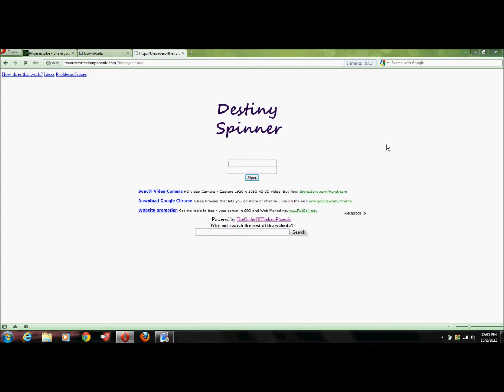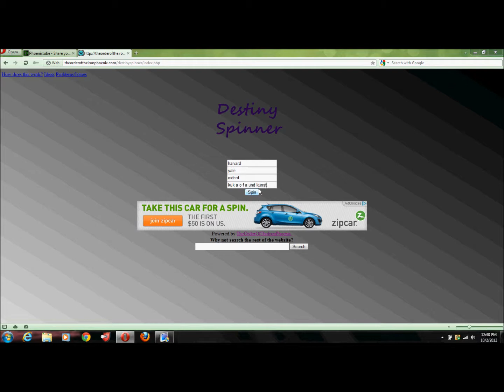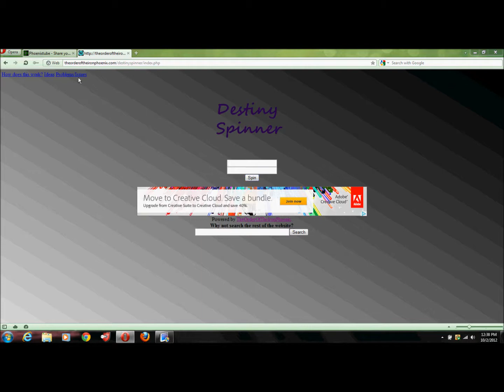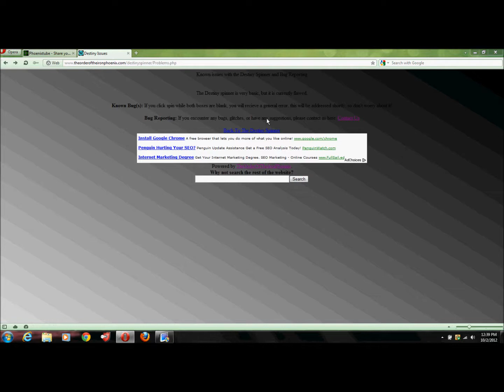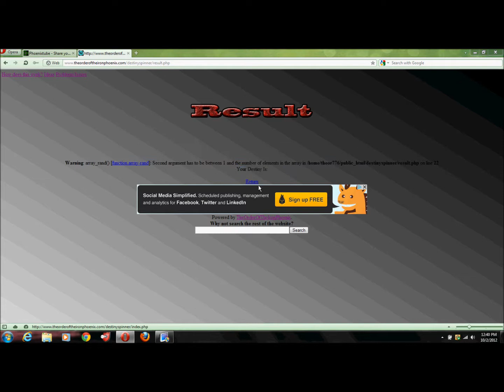Destiny Spinner Beta Tutorial